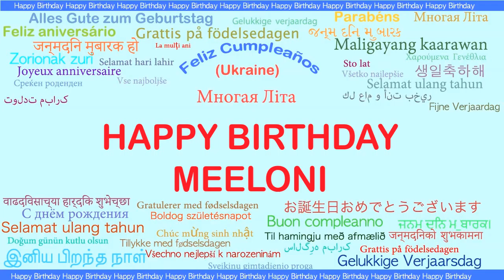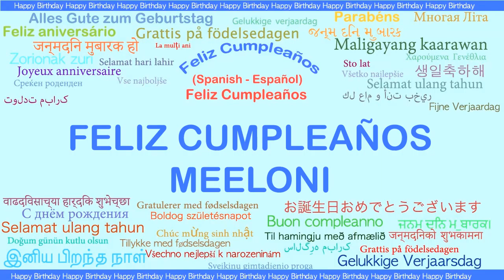Meeloni Languages Idiomas - Happy Birthday